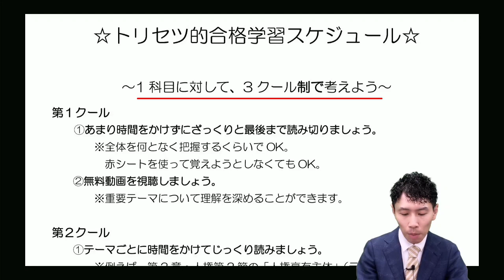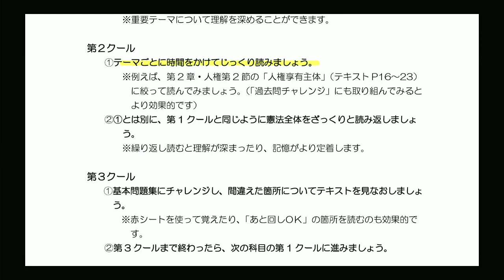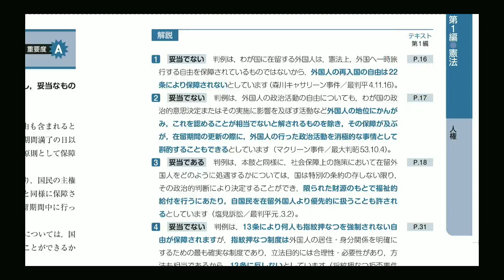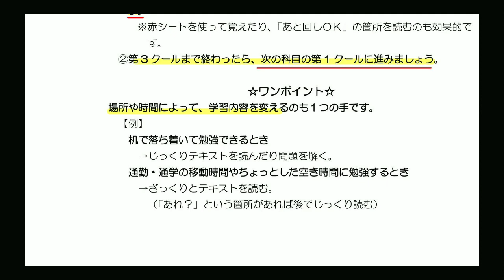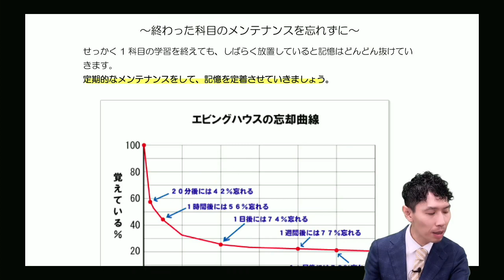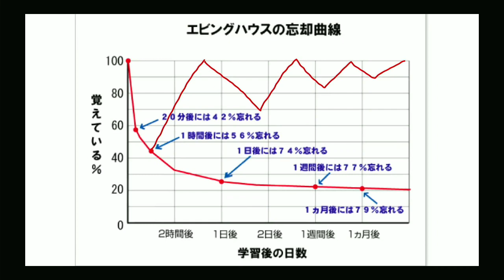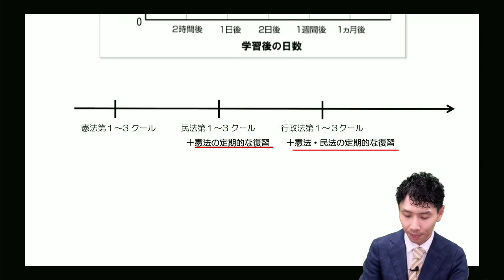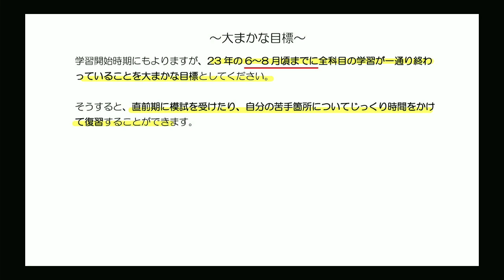トリセツ的合格学習スケジュール大公開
この動画はLECが出版する『2023年版 行政書士 合格のトリセツ』シリーズのプロモーション動画です。

【関連リンク】
■『行政書士合格のトリセツ」シリーズ11月上旬発売予定！